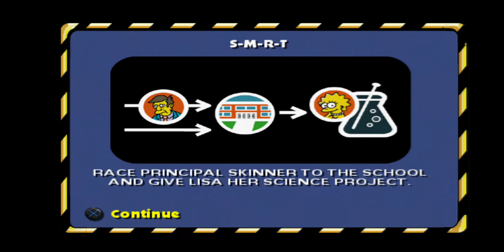Simpsons Hit & Run Gameplay